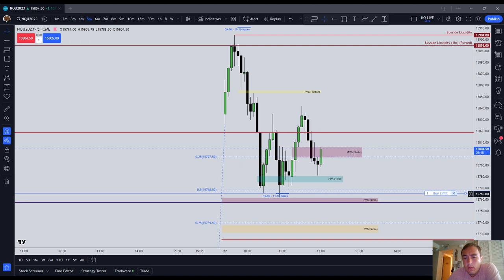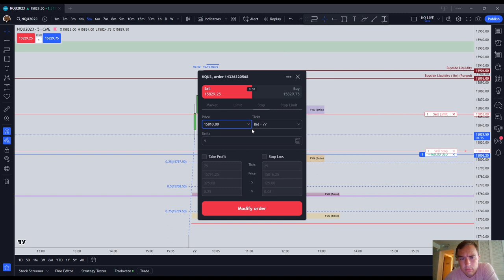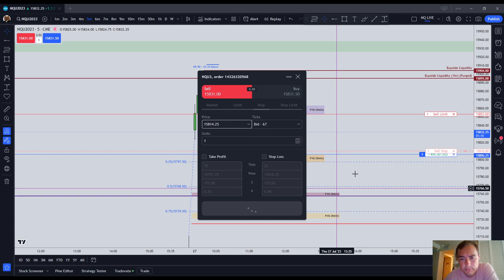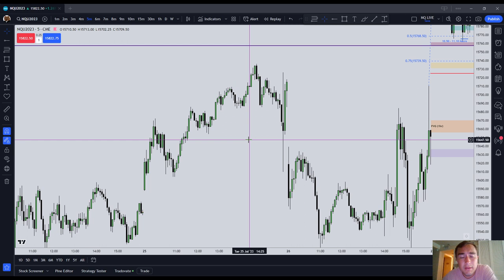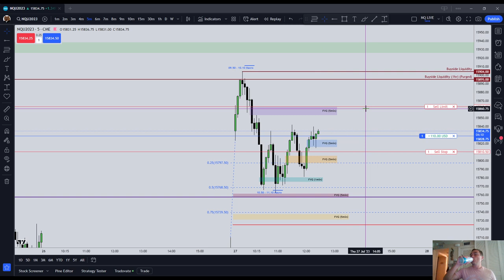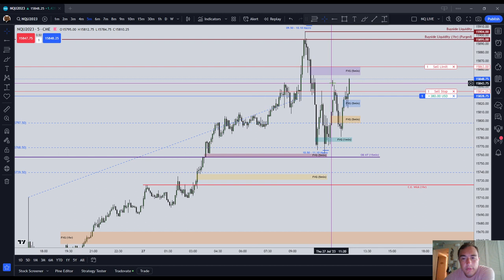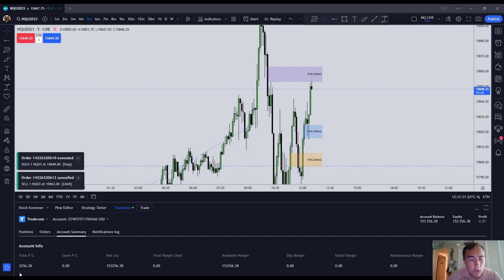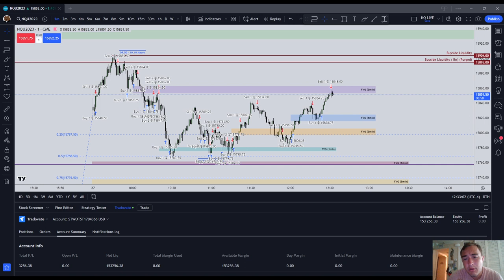Topstep 150k Combine Trading NY Lunch